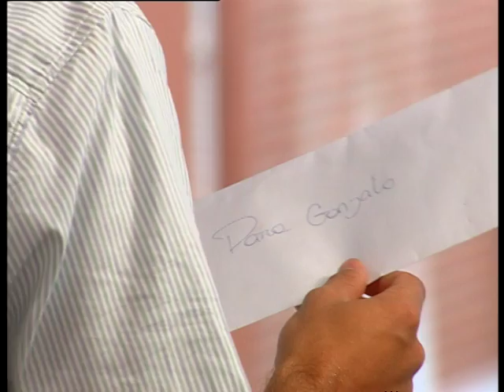Champs 12 capítulo 17 completo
Champs 12 telenovela juvenil argentina, protagonizada por Liz Solari y Tomás de las Heras.
 La bella Charlotte, no puede olvidar la humillación que sufrió a causa de Gonzalo, cuando era solo una rellenita niña de 12 años. Ella está determinada a vengarse y se transforma en la nueva